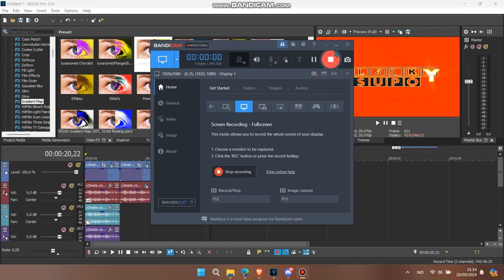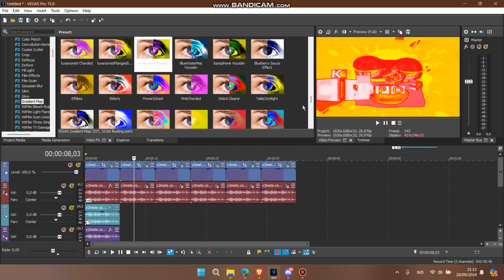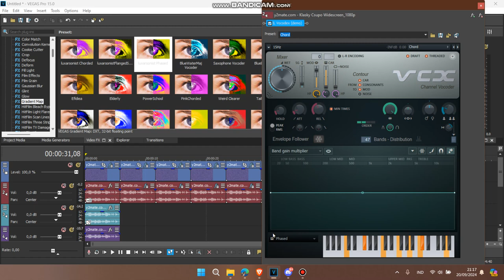How to Make 6 New Fumakilla Effects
1. Fumakilla Major
2. FumakillaChorded
3. FumakillaFlangedSawChorded
4. Fumakilla Flanged Pulse
5. Fumakilla Mega Ensemble (I mean Preset: Clearer not Chord)
6. Fumakilla Phased